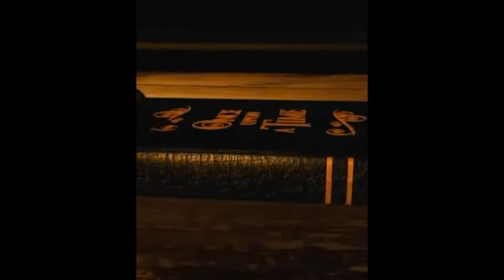EpicIreland An Introduction to Caving in Ireland